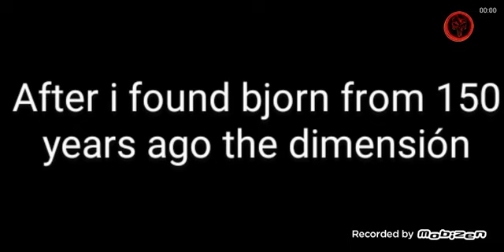Lily and eva helping Mari